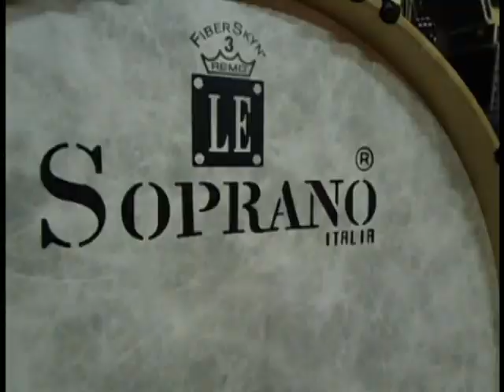Lorenzo Ferrari - BoB ft. Hayley Williams - Airplanes (Drum cover)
LORENZO FERRARI

B.o.B. feat Hayley Williams - Airplanes
from the 2010 release "B.o.B Presents: The Adventures of Bobby Ray"
External drums by Lorenzo Ferrari